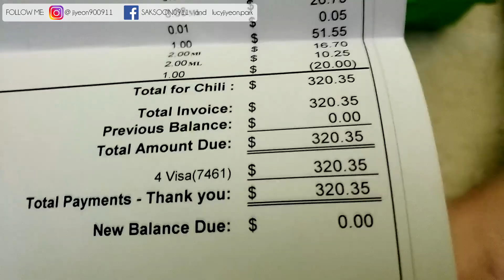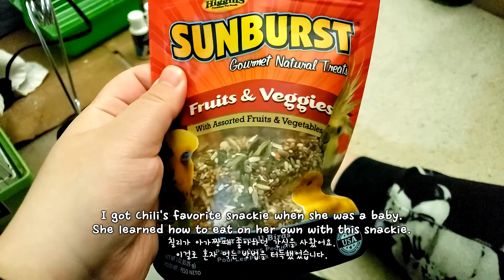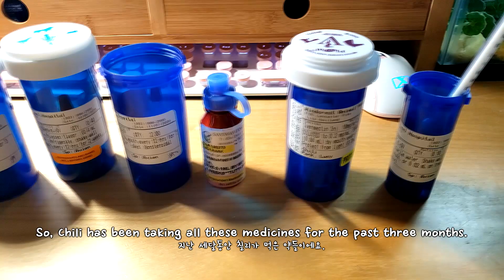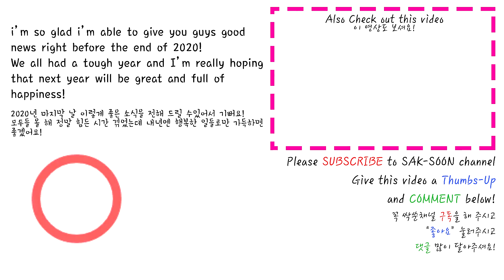Sick Bird Recovery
Hey, guys!! I'm sorry for scaring all of yous with the thumbnail lol. But I'm glad to give you guys great news on the last day of the year! My beautiful house sparrow Chili and I went through the toughest time ever for the past three months but I am so happy that it's all over now! What a wonderful way to end this terrible year and start a brand new year! Chili is doing really awesome now! 100% cured! YAYYYYY!!

Here is the list of some stuff I recommend for you when your bird gets sick:
★Heat lamp bulb
★Heat lamp (I love this product because it's cheap and easy to control the temperature)
★Pet heating pad (I ordered it for Chili but it was a little big for her cage. It's good for extra warmth)
★Pet heating pad (I like it! It warms up the bottom of the bird cage)
★Humidifier (Warm mist is always better than cool mist for sick birds. When you use a humidifier, you must change the water daily, clean the machine and filter daily, and disinfect it once a week)
★Thermometer/Humidity Gauge (the one I have in the video)

Bird products I got:
★Bird feeder (mess free)
★Skin and Plumage
★Fruit Blend Flavor Food
★Kaytee Bird Food
★Egg Food (for extra protein)
★Sunburst Snack